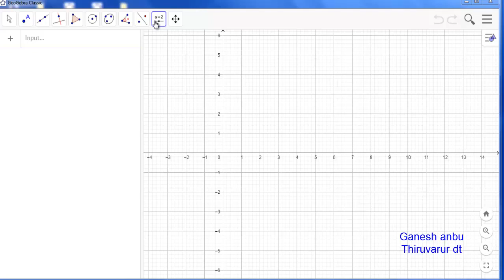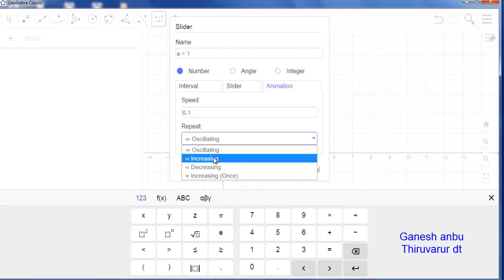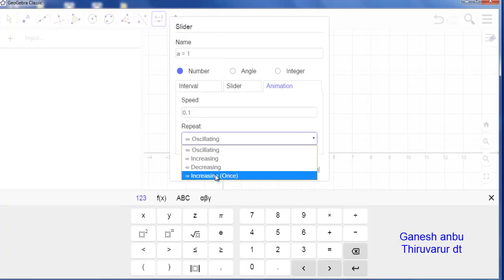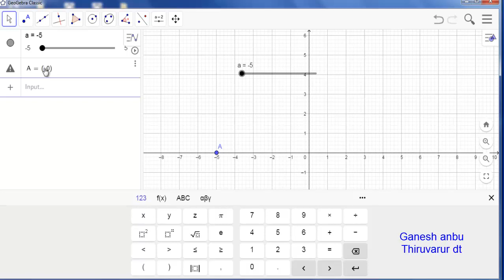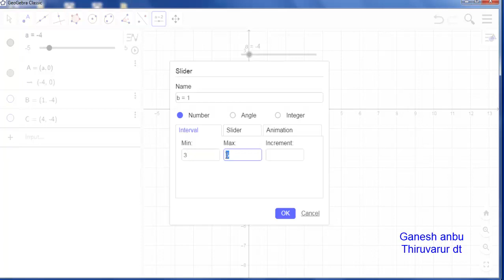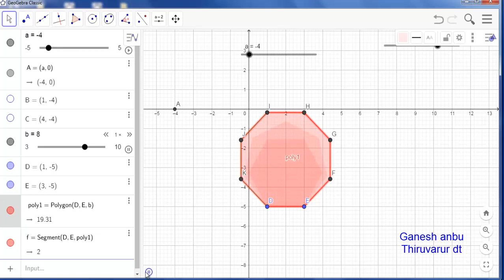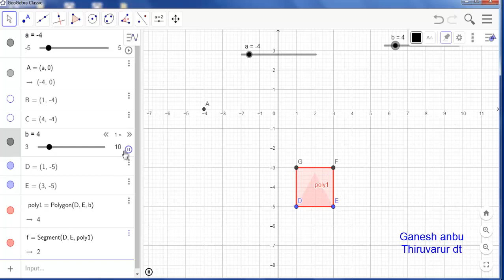Geogebra tutorial part 20 Slider Tools usage part 1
Tn Geogebra teachers Geogebra training in Tamil  by ganesh anbu Module 27